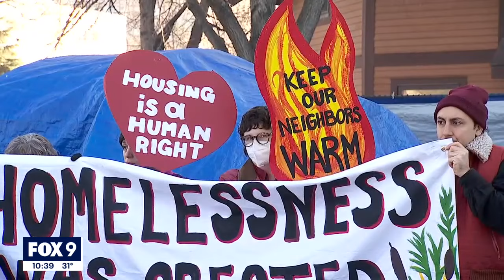1-on-1 with Mayor Frey on crime, encampments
How will public safety in Minneapolis look different in the new year? What’s next for downtown Minneapolis? How does the mayor feel about the new state flag? FOX 9 asked Mayor Jacob Frey these questions and more during a one-on-one interview on Wednesday.